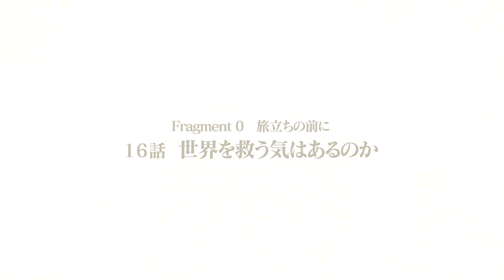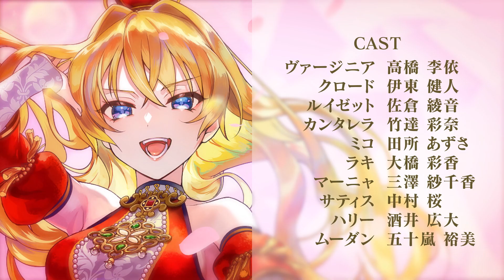【16話】Fragment 0 旅立ちの前に 「世界を救う気はあるのか」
ＯＢＣラジオ大阪×ミクチャ新番組「サクラバシ919」にて放送していた物語のプロローグとなる24話のボイスドラマ「Fragment 0 旅立ちの前に」を、毎週水・金・日に1話ずつ無料公開中

‹「Fragment 0 旅立ちの前に」あらすじ›
謎のエネミーに襲撃される世界は、滅びに瀕していた。
立ち向かおうとする評議会も対抗する手段がなく、街が壊滅しかけたその時、どこからともなく声が響く。
「開けよ。世界を救いたいのならば、この扉を開けよ」
その扉から現れたのは、異世界から転生してきた24人の王だった。
エネミーを撃退する転生王と、盾を持ち必死に転生王を守り抜いた主人公のおかげで、なんとか街は守られた。
そんな激しい戦闘から一夜明け、新しい世界に来た転生王たちは思い思いの時を過ごすのであった……

ヴァージニア 　 CV
クロード　　 　 CV
ルイゼット　　 CV
カンタレラ 　　CV
ミコ 　　　　　 CV
ラキ　　　　　　CV
マーニャ　　　　CV
サティス 　 　 CV
ハリー 　　 　 CV
ムーダン　　　　CV
ザン=エクエス CV
テオ　　　　　　CV
クララ・ケリー CV
シノン　 　　　 CV
スタフカ　　　 CV
ドラクリヤ　 CV
アディ　 　　 CV
ルル　 　　 　 CV
カマラ 　　　 CV: 加隈 亜衣
マクシムス　 CV
ゴエティア 　 CV
コンスタンス CV
ヘレナ　　　　　CV
アンジュー　　 CV
パラス 　　　 CV: 和 優希
ノクシーヌ 　 CV: 拝師 みほ
フィロ 　　 　 CV
ジッキョ 　　 CV
カイセツ 　　 CV

-PRODUCT-
「正義」と「狂気」
『ユアマジェスティ』